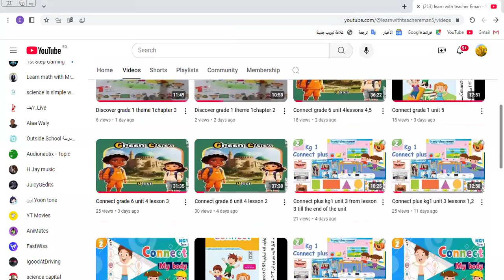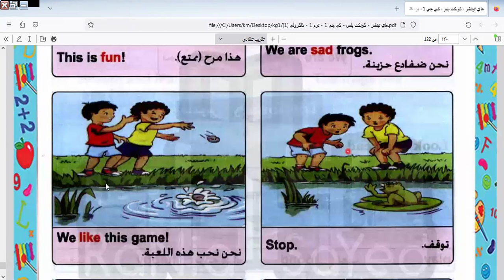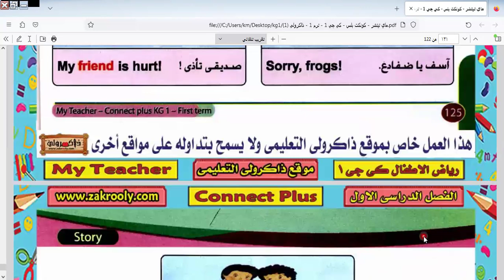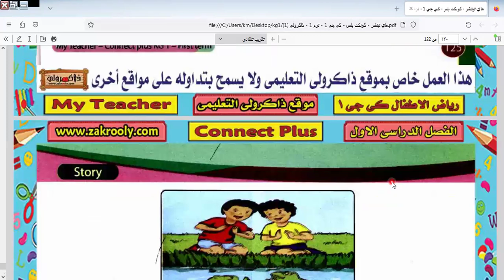Connect plus Kg1 story the boys and frogs